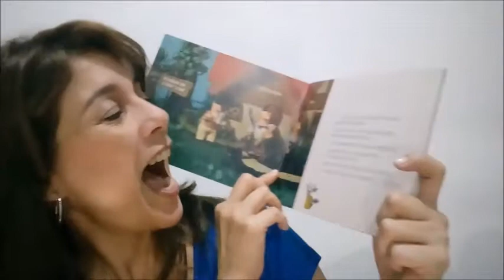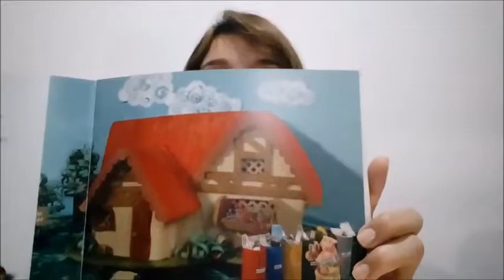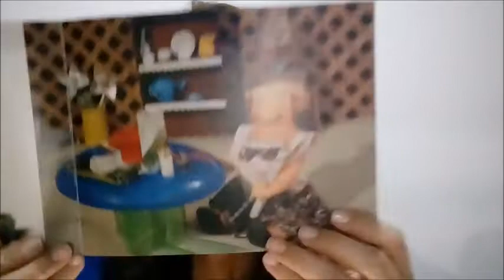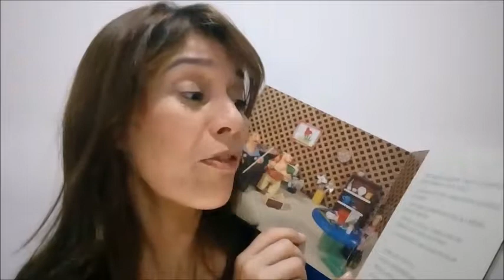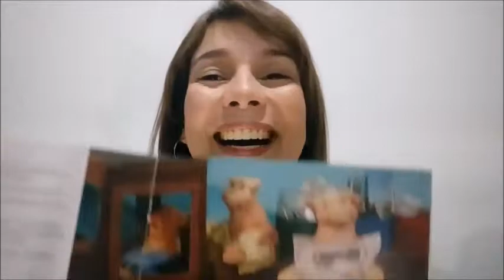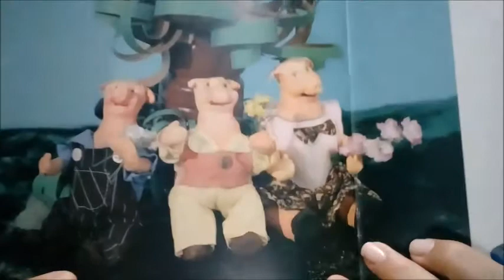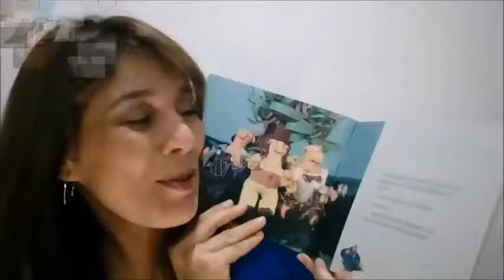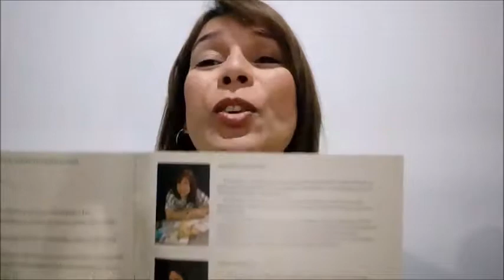A CASA DO LIXO ZERO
Obra de Ana Maria de Andrade.